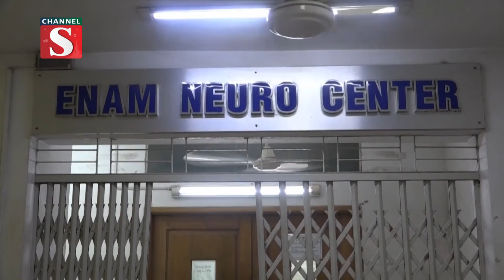| Channel S News | Channel S 2022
পৃথক ঘটনায় সাভার ও আশুলিয়ায় চার জনকে ছুরিকাঘাতে ও পিটিয়ে আহত করেছে কিশোর গ্যাং সদস্যরা। শুক্রবার রাতে সাভারের পূর্ব রাজাশন পলুর মার্কেট ও আশুলিয়ার নয়ারহাট এলাকায় এঘটনা ঘটে.

1: Ajker Desh Jure News :
2: Channel S Rater Songbad News :